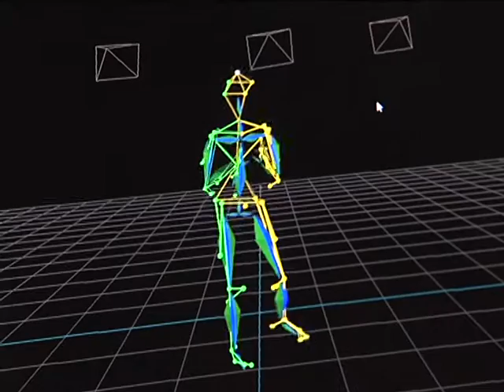КИНОПРОФЕССИИ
2016-й объявлен годом кино в России. Как готовят сегодня специалистов этой области в старейшем киновузе страны?
Сюжет 1 Канала о СПбГИКиТ